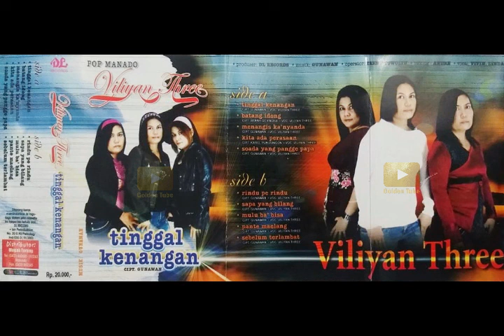Rindu Pe Rindu ~ Viliyan Trio - Lagu Pop Manado